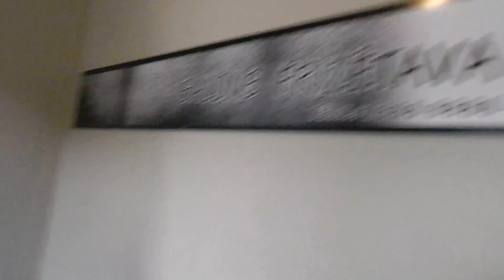СУМАСШЕДШИЙ ДЕНЬ! серия 371 Черновы ТВ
Всем привет!